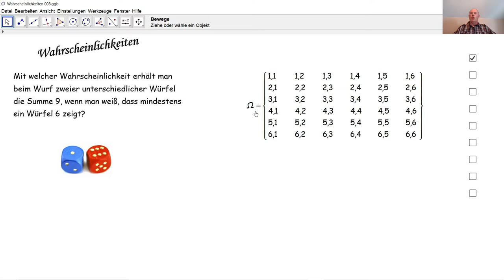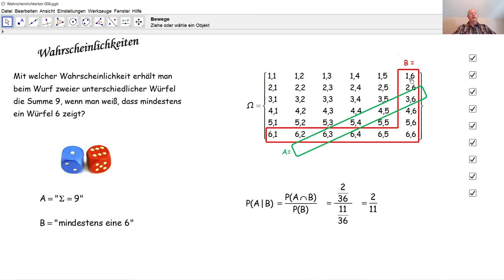Wahrscheinlichkeiten 008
Wir berechnen eine bedingte Wahrscheinlichkeit beim Wurf von zwei unterschiedlichen Würfeln.